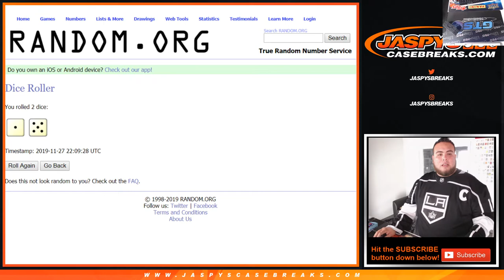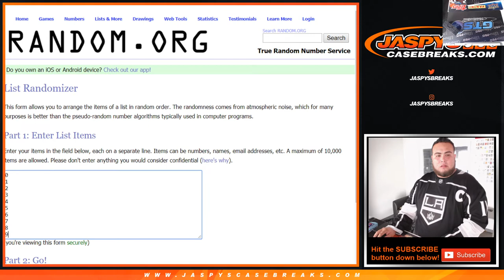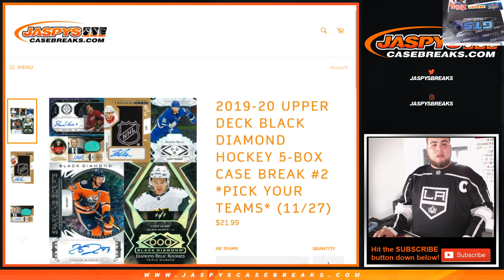W. 11/27 - HIGH END TEAMS! 2019-20 UPPER DECK BLACK DIAMOND PYT #2 RNB